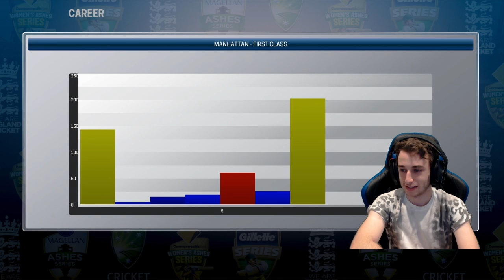DOUBLE OR NOTHING - Ashes Cricket Career Mode #105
Hey Guys, sorry there wasn't a video on the weekend, I was flat out busy. Everything is going to be back to normal this week, with Cricket Videos on Monday, Wednesday & Saturday!